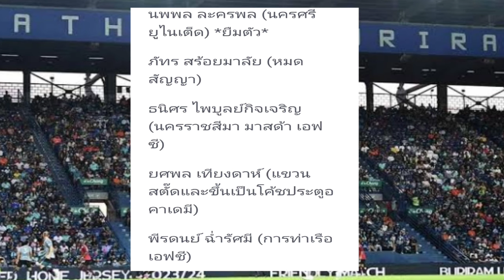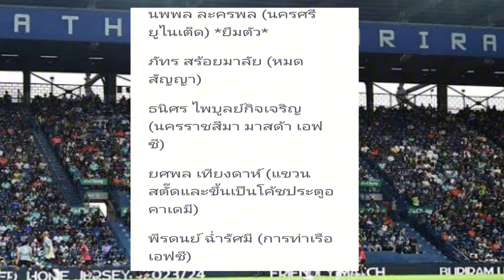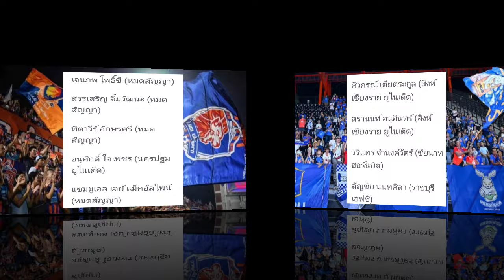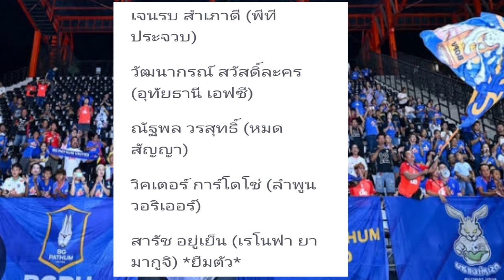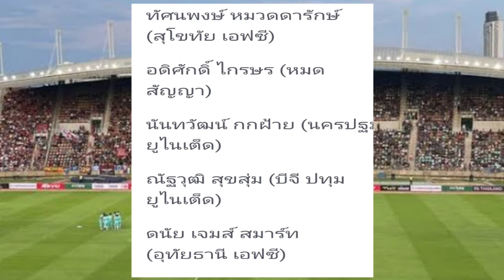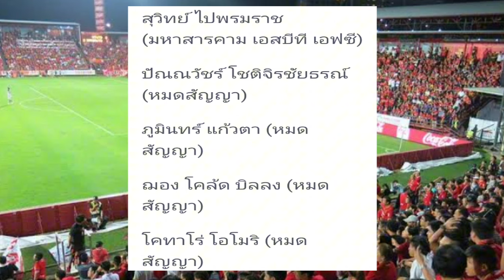อัปเดต การซื้อ-ขายนักเตะไทยลีกล่าสุด 2024-25 บีจี บุรีรัมย์ การท่าเรือ เสริมอย่างโหด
ข่าวสารการซื้อ-ขายนักเตะไทยลีกล่าสุด บีจี ปทุมยูไนเต็ด บุรีรัมย์ยูไนเต็ด การท่าเรือเอฟซี แบงค็อกยูไนเต็ด เมืองทองยูไนเต็ด